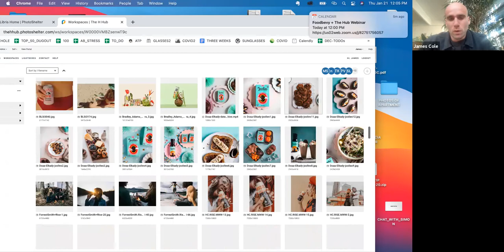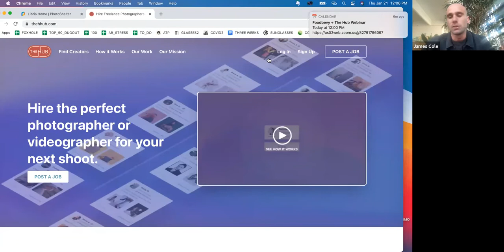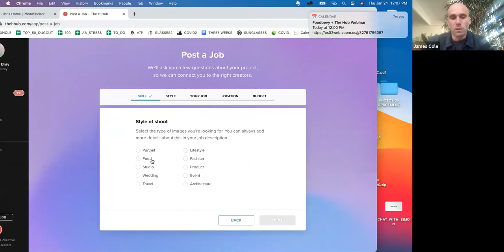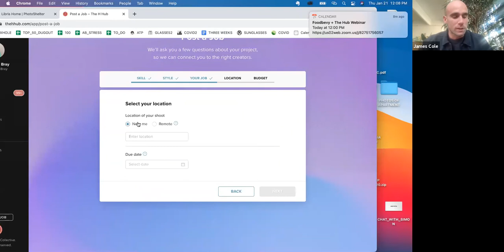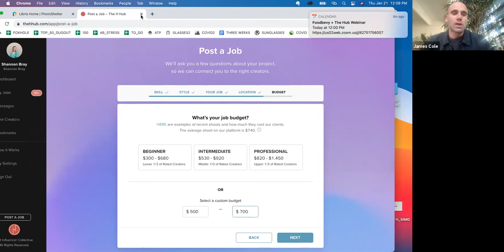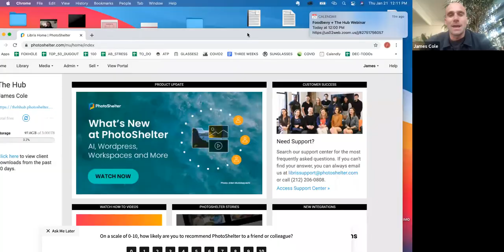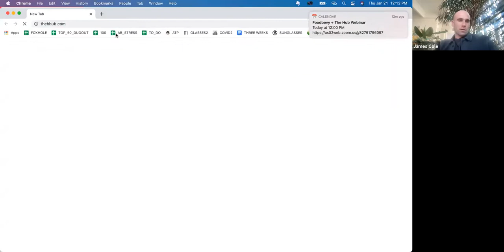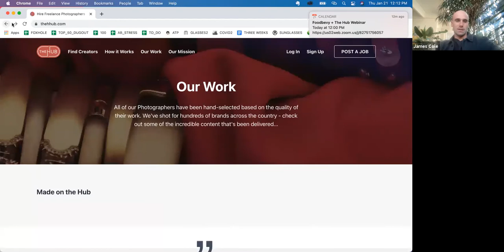How to Create Content that Sells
Join me as I talk with James Cole, Founder of the Hub about creating great content for CPG brands. We discuss creating creative briefs, effect ad platforms, and how to creat an effective strategy.